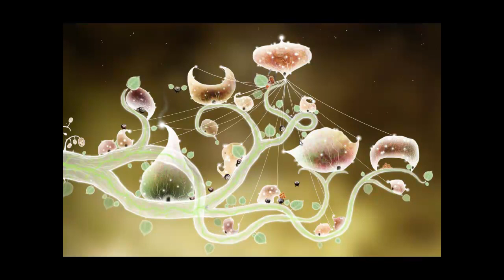Let's Play Botanicula #6 - Die Babysuche hat ein Ende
Nach langer Suchen finden wir endlich auch Nummer 3